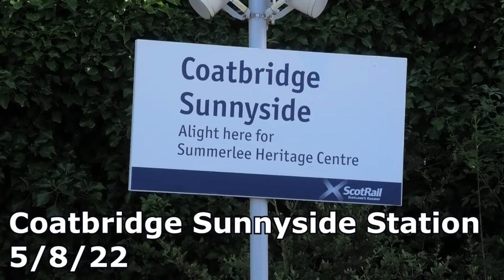Coatbridge Sunnyside Station 5/8/22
Coatbridge Sunnyside Station is located on Scotrail's Glasgow Suburban Rail network; with only Scotrail services calling here

The station itself is located on the line between Glasgow Queen Street and Airdrie and Edinburgh

Services at the time of filming were all operated using Class 318/320 and Class 334 Electric Multiple Units:

The Class 318 and Class 320's are currently on the cards to be withdrawn from service soon, with a new contract being up for tender to build brand new trains for the Glasgow Suburban Network whilst this was being filmed: